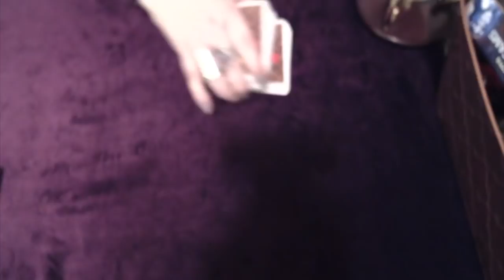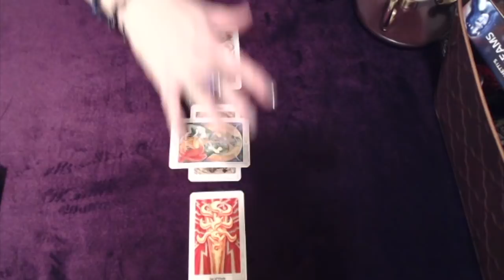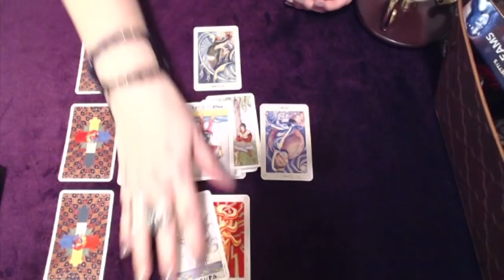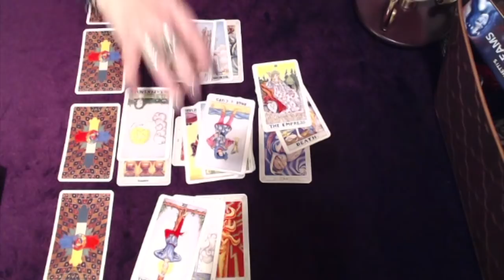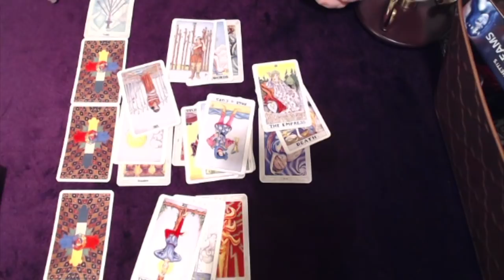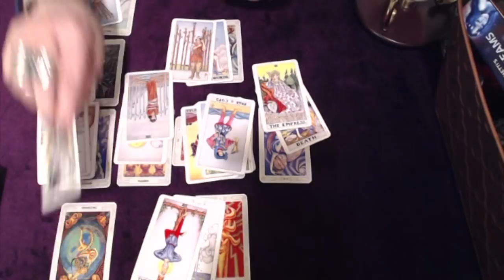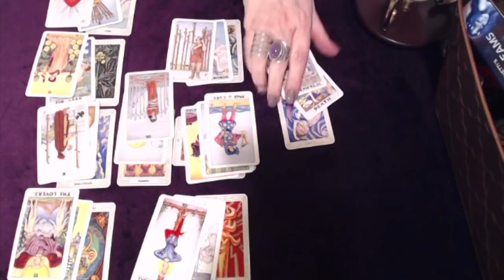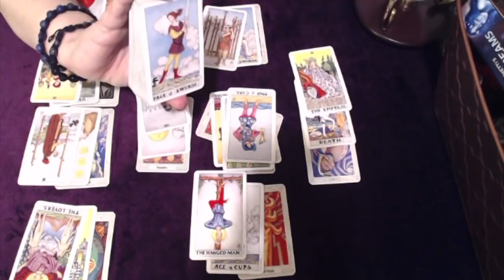Leo, Is Getting Their Mojo Back! November 2018 Tarot Reading